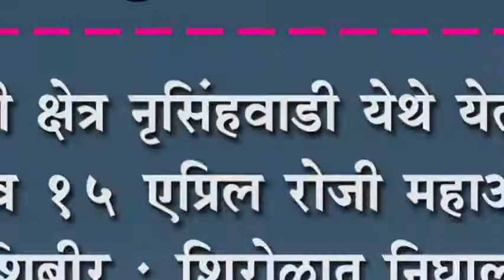शिरोळात निघाली विद्याथ्र्यांची जनजागृती रॅली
श्री क्षेत्र नृसिंहवाडी येथे येत्या १४ व १५ एप्रिल रोजी महाआरोग्य शिबीर : शिरोळात निघाली विद्याथ्र्यांची जनजागृती रॅली